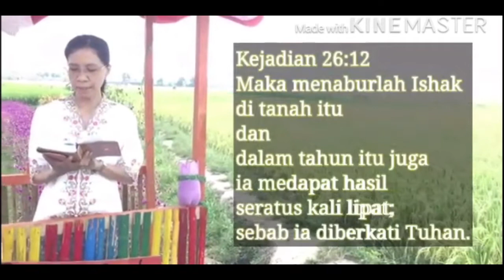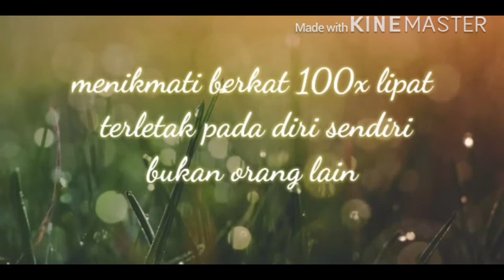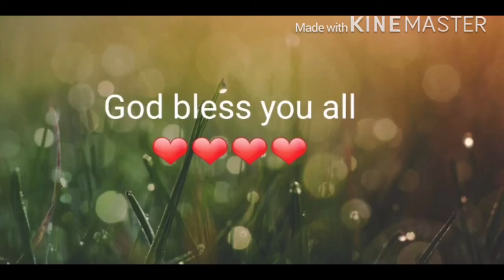berkat 100xlipat dalam kesukaran#ReSi16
dalam masa krisis-paceklik justru Tuhan menyatakan kuasanya dengan memberkati 100xlipat